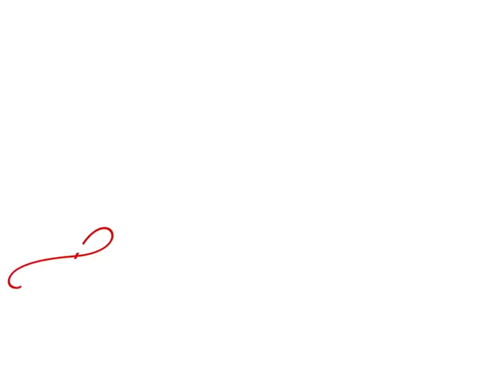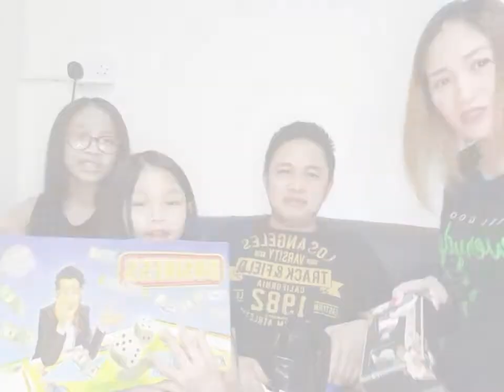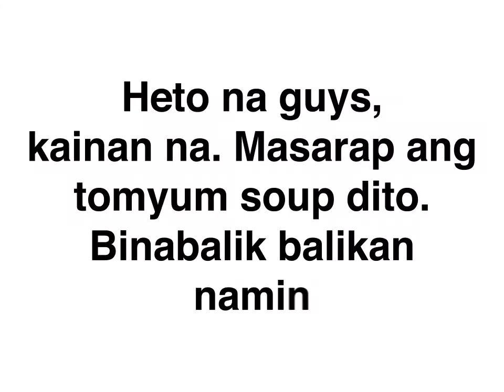Huling Hirit Sa Bagong Taon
Bago matapos ang taon 2020 masayang nakatanggap ulit ng ibat ibang regalo ang buong pamilya sa aming SCCF Family salamat po ng marami! At dahil masarap ang kain nmin sa restaurant dito na nmin sinalubong ang Bagong Taon 2021. YEHEY... God bless us all